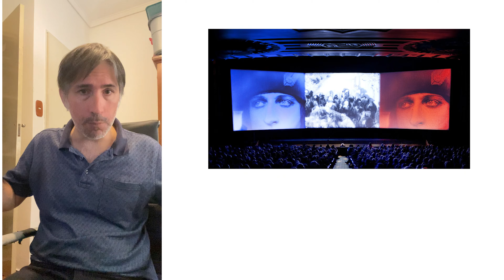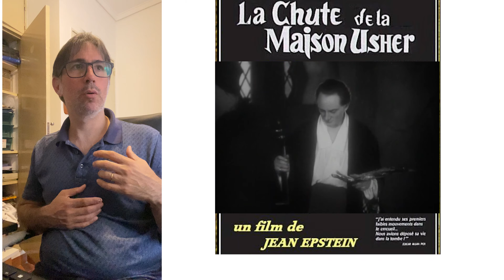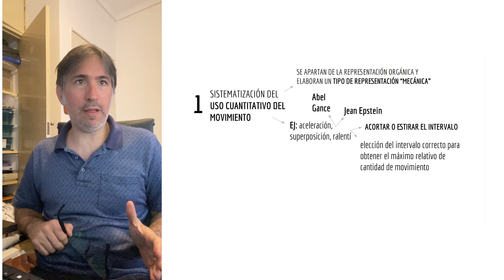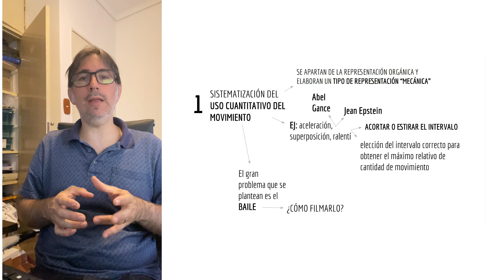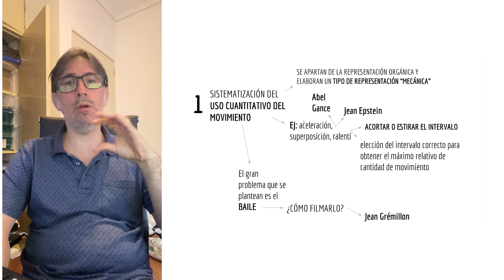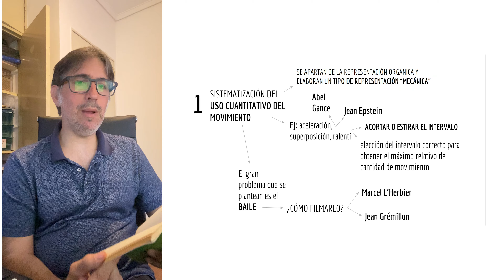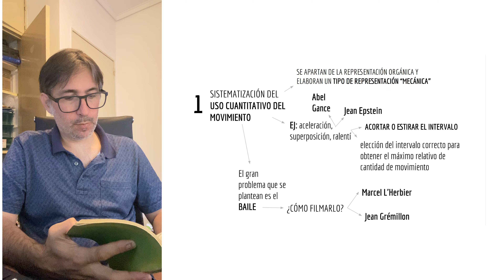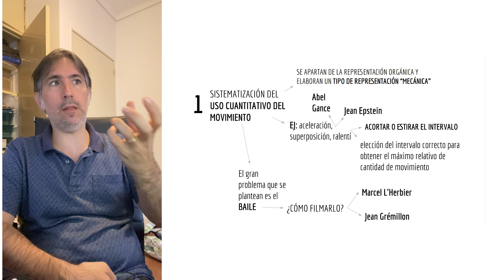ESCUELA FRANCESA | GANCE, EPSTEIN | Imagen Movimiento | DELEUZE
SI TE INTERESA TOMAR ALGUNO DE MIS CURSOS O TENÉS ALGUNA CONSULTA, ESCRIBIME A:

Y TE PASO INFORMACIÓN.